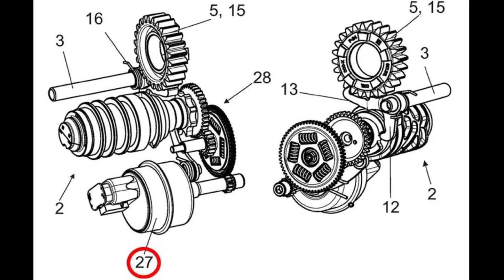2025 KTM 1390 Super Adventure - What Do We Know So Far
KTM is gearing up for a major revamp of the Super Adventure in 2025. Leaked details hint at a potent 1350cc V-twin engine from the Super Duke R, alongside airbox and throttle valve tweaks for a 170bhp beast. The exhaust may see a diameter increase for boosted torque, but Camshift variable valve control remains a mystery.

A cutting-edge automated manual transmission, patented in February 2023, could be an optional feature later. Visually, a larger fairing enhances wind protection, with a redesigned 3D headlamp and spoiler flaps. A massive 11-13 inch infotainment screen is likely standard across variants.

The lineup will keep the S (19-inch wheel, semi-active suspension) and R (21-inch wheel, fully adjustable suspension) models. A 21-inch touring version has been spotted, but its official inclusion is unclear. Spring 2025 is the expected arrival date.